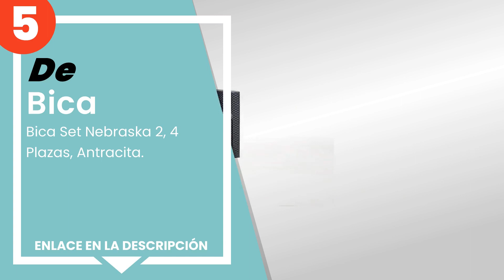Los 5 mejores salones de exterior de ratán sintético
✋ Aquí están los 5 mejores salones de exterior de ratán sintético, disponible en el mercado.

 5) Bica Set Nebraska 2, 4 Plazas, Antracita.

 4) VidaXL Set de Sofás Jardín 3 Piezas y Cojines Ratán Sintétic...

 3) Milani Home s.R.L.S. Salón de exterior para porche y jardín ...

 2) Tidyard Juego de sofás de jardín de ratán sintético con mesa...

 1) MilaniHome Salón de jardín Set de ángulo Juego de 2 sofás Ma...

00:00 - Intro
00:08 - 5) Bica Set Nebraska 2, 4 Plazas, Antracita.
00:33 - 4) VidaXL Set de Sofás Jardín 3 Piezas y Cojines Ratán Sintétic...
01:07 - 3) Milani Home s.R.L.S. Salón de exterior para porche y jardín ...
01:35 - 2) Tidyard Juego de sofás de jardín de ratán sintético con mesa...
02:12 - 1) MilaniHome Salón de jardín Set de ángulo Juego de 2 sofás Ma...